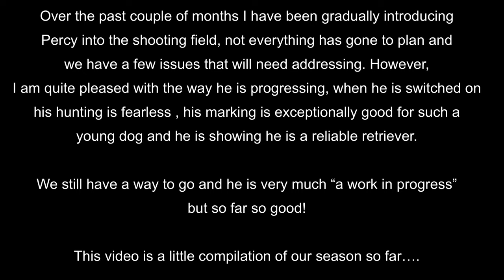Gundog Training - Percy’s Progress - So Far So Good!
Over the past couple of months I have been gradually introducing Percy to the shooting field. Although there are a few issues that will need to be addressed he is generally doing very well, when he is switched on his hunting is really very nice, his marking is very good for such a young dog and his retrieving is looking quite tidy.  He is still very much “a work in progress” but we are making progress and heading in the right direction…..